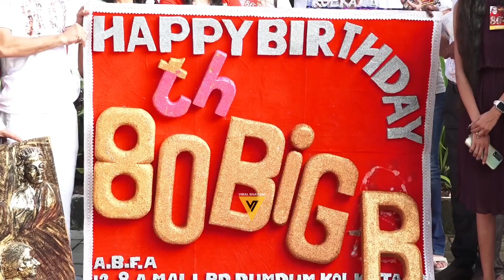aishwaryaraibachchan spotted outside Jalsa 💖 Beautiful girl'🥰